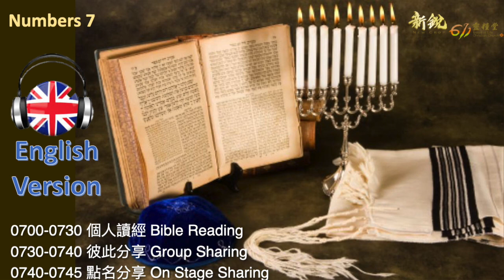Numbers 7 Morning Devotion ENGLISH VERSION